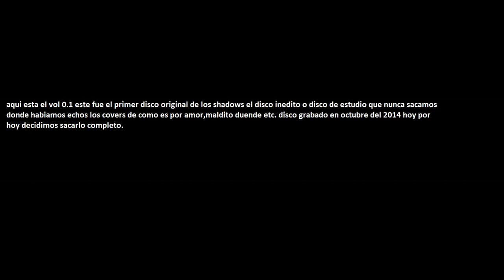the shadows of the night vol 0.1 (disco completo)